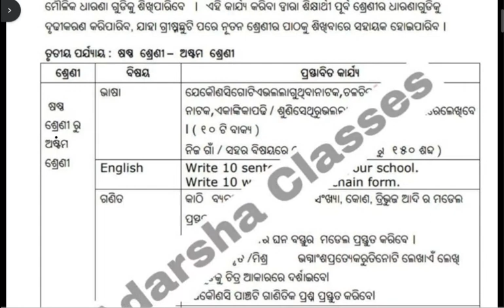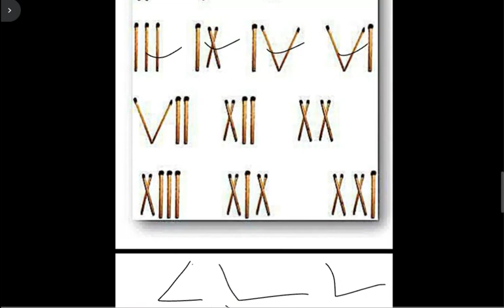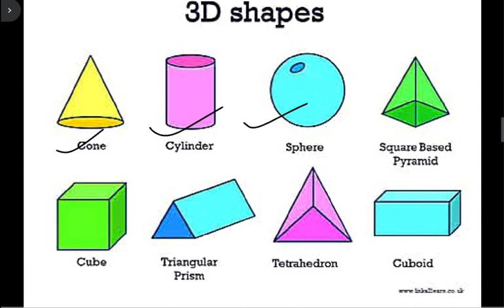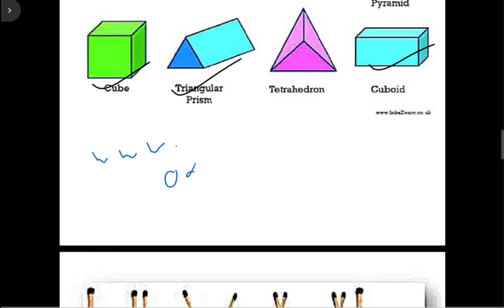holiday homework 2023 math / class 6th 7th 8th holiday homework math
7th class holiday homework
8th class holiday homework 2023
6th class holiday homework math
8th class holiday homework 2023 math
6th class holiday homework science
7th class holiday homework SCP
7th class holiday homework question answer
8th class holiday homework 2023 question answer
6th class holiday homework english
8th class holiday homework answer
class 7 holiday homework 2023-24
7th class holiday homework 2023 odia
class 8 holiday homework odia
class 8 holiday homework geography
class 6 holiday homework science